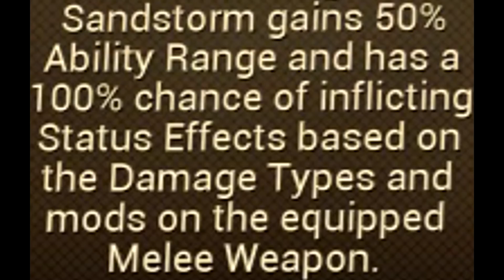Warframe: Elemental Sandstorm REWORKED- Welcome to the Inaros Zone!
Huge thanks to SpaceWaifuArt on twitter for the help with the thumbnail!